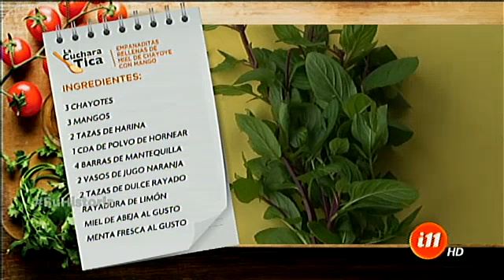La cuchara tica busca la receta de "Empanaditas rellenas de miel chayote con mango"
Aprenda a preparar unas deliciosas empanadas para acompañar su mesa.

En estos días queremos antojarlos con unas empanaditas y para eso, nuestro compañero William Bonilla se fue hasta Cachís en busca de José Álvarez.